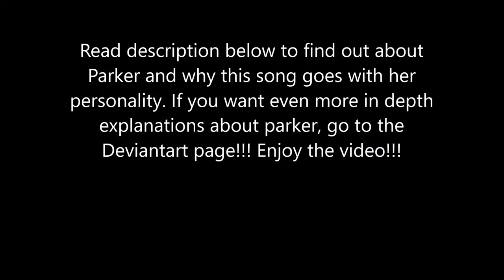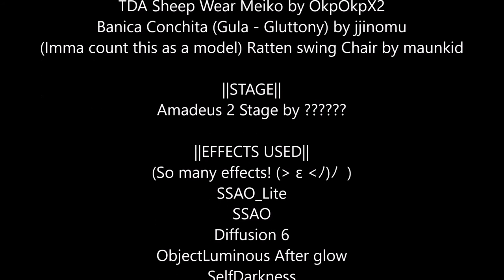[MMD] You Cant Hide From Us {5Beyond}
Hey hey everyone!!! This is the second video in the 5Beyond personality songs series! This time i'm doing Parker!!! I absolutely love how I edited this!!! The black blob represents her kind of morphing into her darker self and back out of it. I think this song represents her split personality perfectly!!! I added an outfit change to kind of solidify that it was a kind of different person, but not really. anyway, Enjoy!
EDIT: (I just figured out that the video is pretty funny at x2 speed! xD)

Full Name: Parker Ross
Pseudonym: Parker
Nickname: Pakeo-Chan (By Mark),
Quote(s): “Don’t test me.” “You didn't bring any food?” “Daikirai(I hate you)” “Don’t enter my room”
Character Title: Cute but Deadly
Age: 18
Origin/Nationality: Caucasian(American)/Japanese
Homeland/city: born in Tokyo, raised in Texas(Hot!!!)
Race/Species: Human
Birthdate: April 24
Hair: Short Brown hair
Eyes: Yellowish Orange
Height: 5’5’’
Parent/Guardian(s): Jack Ross (Missing), Kahmi Ross (Missing)
Sibling (s): NA
Relationship/Spouse: Mark??? Levi???
Education: Highschool diploma
Occupation/Specialty: Part of 5Beyond
Hobby(ies): Dancing, Singing, Being Cute, making fun of Neb. (And one more secret thing~)
Talent(s): Dancing, Singing, Art, Swordsmanship
Abilities: NA
Weaknesses: NA
Gadget/Weapon: Sword
Likes: Candy, creating art, messing with Neb, cute things, dark and twisted things(like demons and stuff), and Halloween~
Dislikes: Christmas, talking about her parents, people entering her room
Bio: Parker’s parents met while her father was on a military trip in Japan. He was a high ranking colonel who fell instantly in love with Kahmi, the head scientist at the military base. Soon they left the military and moved back to america. In a few months they had Parker, but noticed something strange about her. She had a tendency to kill things. Be it bugs, rodents, or occasionally dogs that wandered into the yard. They tried to keep things from entering their yard as Parker grew. When she was older this trait started to disappear from her, by 10 it seemed to be completely gone. It was around this time that she met Levi, and instantly became best friends with him. In high school she began to go around with the “emo/goth” group at the school and commit rebellious act, some ending up with the law getting involved. Her parents and Levi began to worry about her and tried to help through talking with her about why she was acting out. This just made her become more distant. One day in her Junior year her parents went missing. After this she began to dress cuter and broke off her relationship with her old friends. She seemed to have done this for her parents wishes, since she assumed they were dead. Now she lives with Levi in his apartment since he was the only one there for her. She hasn't really felt close to him though, and has only felt close to Mark.

Personality: Parker usually acts extremely cute and lovable, but get her angry or catch her in the wrong moment and you end up with a terrible mess. She can appear kind of crazy sometimes, and even some could refer to this as a bipolar nature.

Why the song represents him/her: The song “You Can’t Hide From Us” represents her kind of bipolar nature. She feels as though no one understands why she’s like this, though Mark has started to crack that shell.

||CREDITS||

||MODELS||
TDA Sheep Wear Meiko by OkpOkpX2
Banica Conchita (Gula - Gluttony) by jjinomu
(Imma count this as a model) Ratten swing Chair by maunkid

||STAGE||
Amadeus 2 Stage by ?

||EFFECTS USED||
SSAO_Lite
SSAO
Diffusion 6
ObjectLuminous After glow
SelfDarkness
Adult Shader (I think)